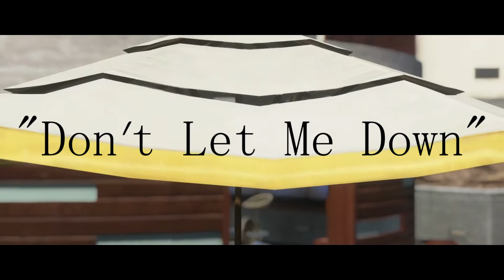"Don't Let Me Down" OCE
I'm still working on the scope effect so I hope you enjoy.